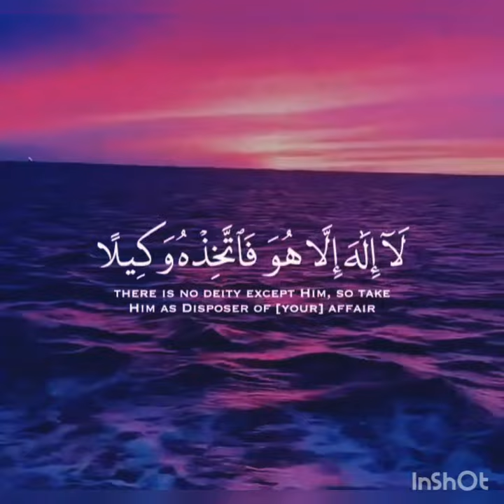Mesmerizing Quran recitation !